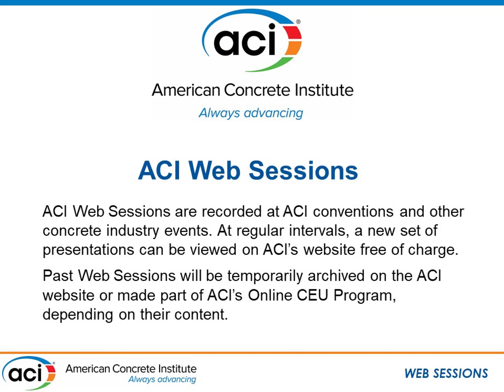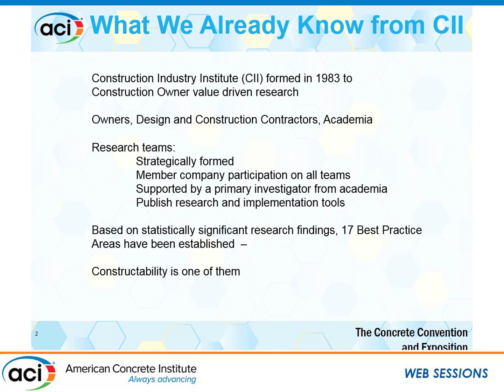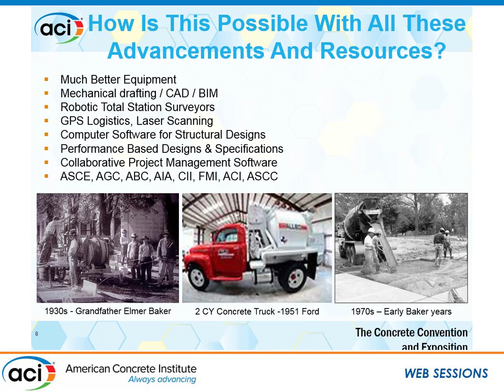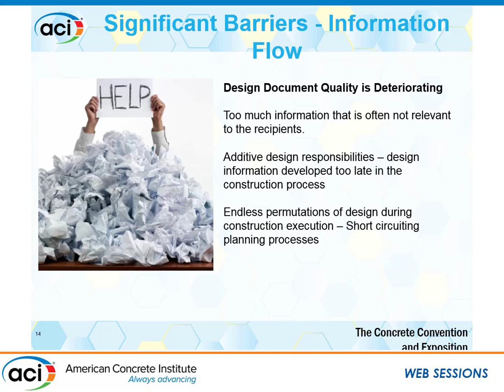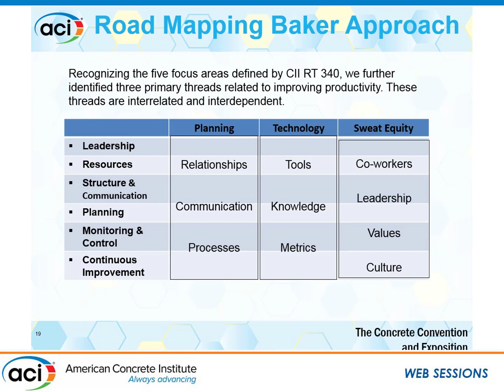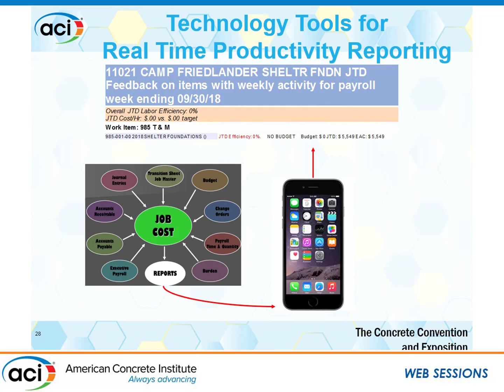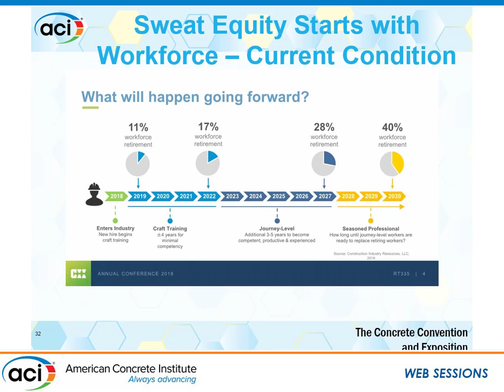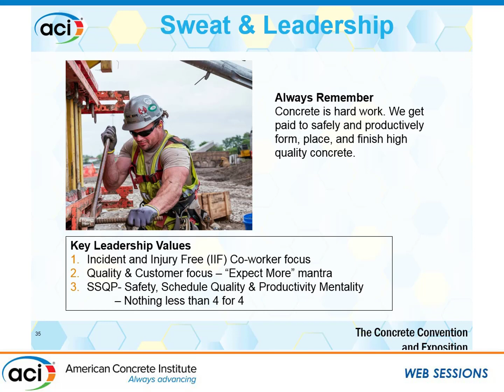What is Constructability?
Presented by John Hausfeld, Baker Concrete Construction Inc.

Optimization of design outputs and construction processes lead to improvement in safety, quality, productivity, schedule and overall cost. Design details, innovative selection of materials and construction processes, and extensive planning and sequencing of work all lead to more constructible structures. With this broad view of constructability, this presentation provides a review of current industry guidance documents and project specific examples of constructability problems and solutions.